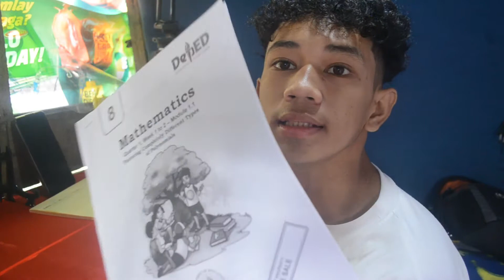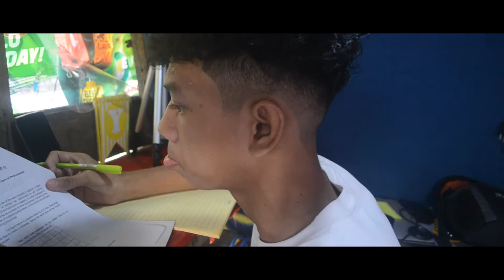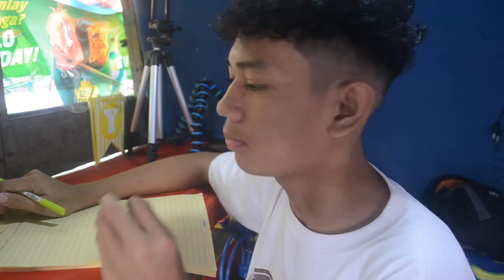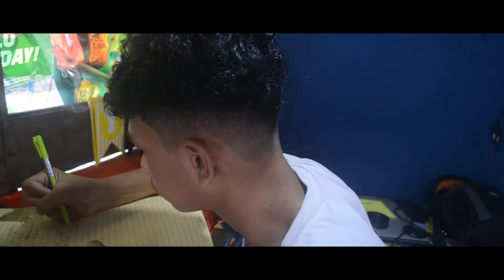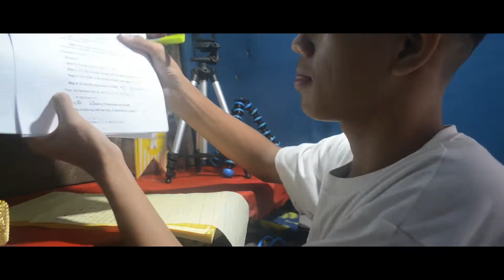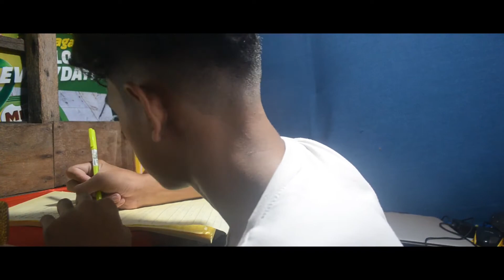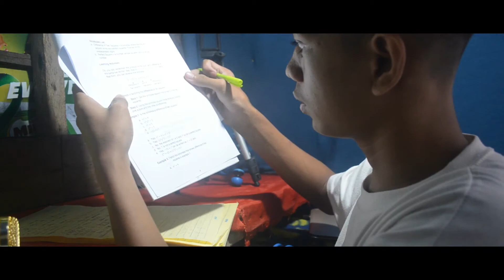Module Time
Grabe ang hirap pero kayang kaya para sa Future kunting tiyaga lng...

Vlog Title: Module Time  | Boy Lodi Official